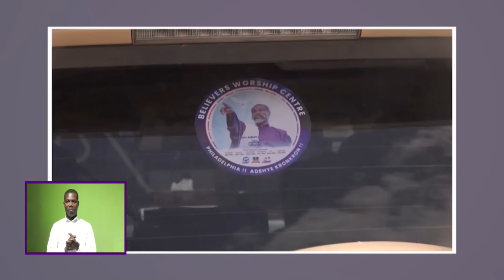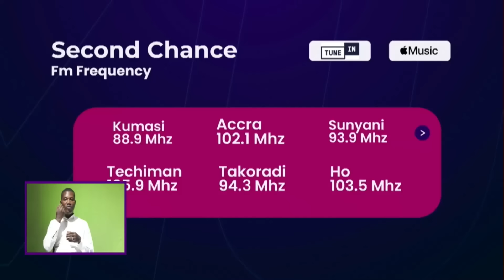(...sermon) WEDNESDAY SERVICE | Wed 10th April, 2024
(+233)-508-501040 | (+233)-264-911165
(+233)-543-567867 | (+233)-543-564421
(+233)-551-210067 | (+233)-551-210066